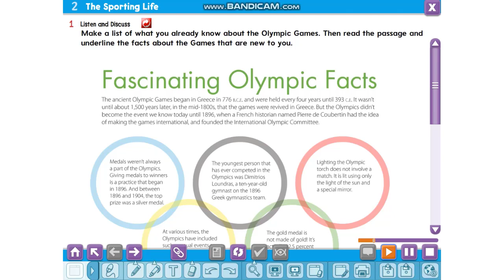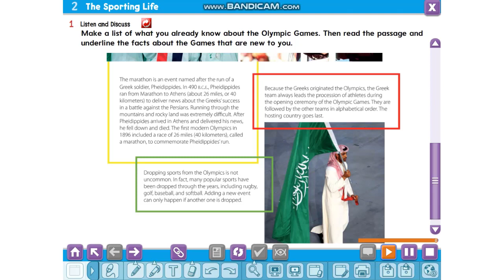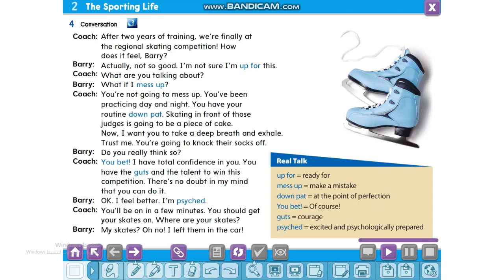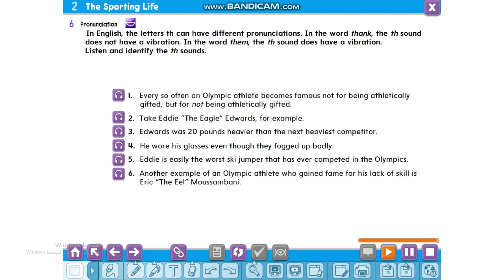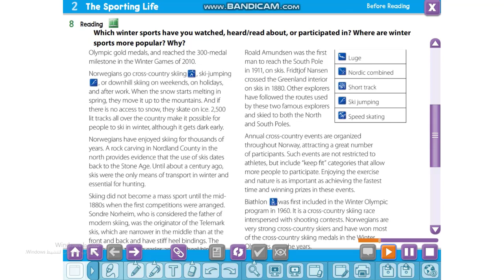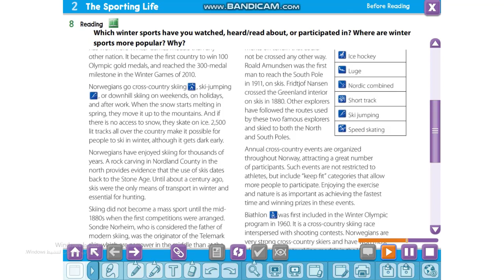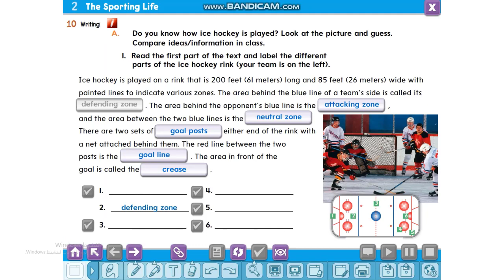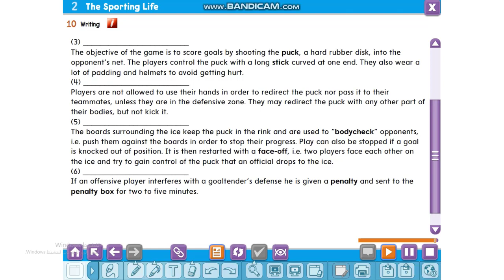Mega Goal 4 Unit 2 : The Sporting Life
Unit 2 : The Sporting Life